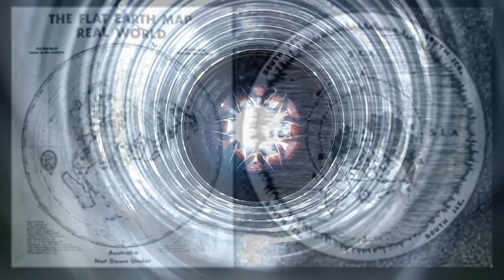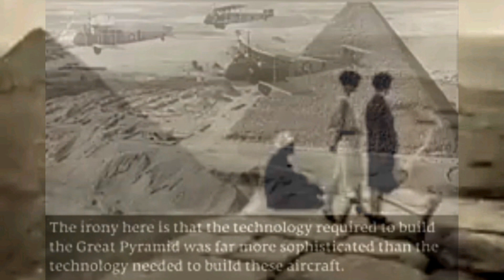💮TOP GUN 33°MASONIC SECRET CODE/FLAT EARTH REALM/ANUNNAKI FROM BEYOND ANTARCTICA ICE WALL?UFO STONES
COURTESY CREDITS TO...
DON PANCHO GONZALEZ
OJUELOS STONES IN LAGOS JALISCO
SANTOS BONACCI
ALSO PYRAMID THUMBNAILS COURTESY TO...